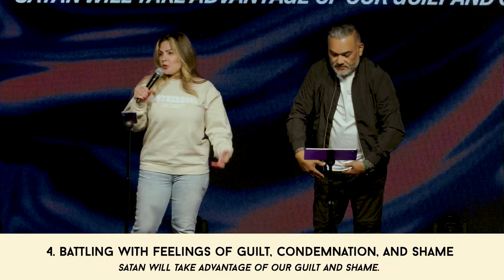Winning the Battle in your Mind // Pastor Javier Buelna